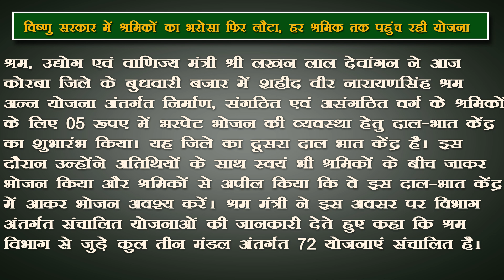विष्णु सरकार में श्रमिकों का भरोसा फिर लौटा, हर श्रमिक तक पहुंच रही योजना